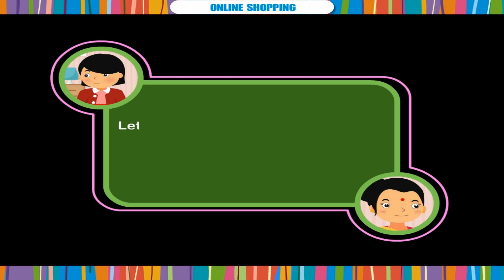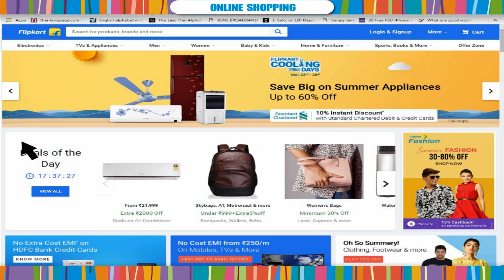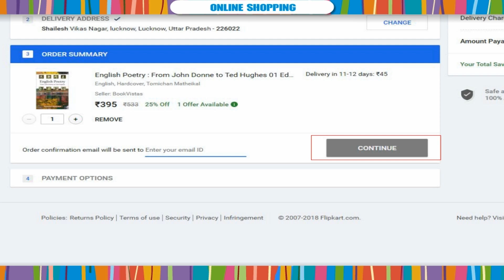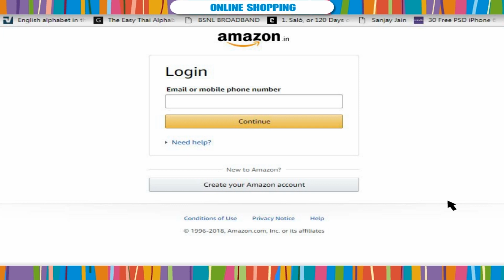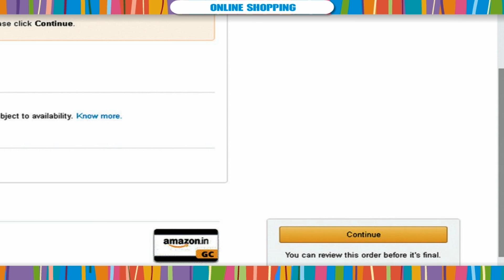Online Shopping | Kriti Educational Videos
This animated video from Kriti Educational Videos is a story of a girl named Renu. Renu was selected for participating in the District Annual Junior Poetry Competition and she had selected the poets John Donne’s and William Wordsworth’s poems to recite in the competition. She tries to buy the books in the local book stores but couldn’t find them. So her mother suggests her to buy the books through online shopping and also explains her the way they have to be done.